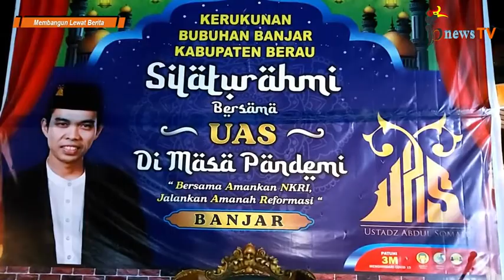Jika Khianat, Amal Ibadah PNS Akan Hilang ~ Ustadz Abdul Somad